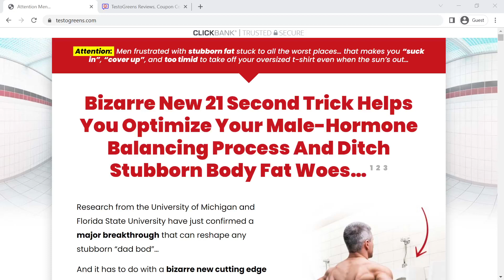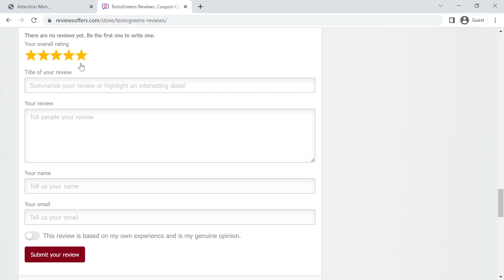TestoGreens Reviews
TestoGreens reviews. View email, submit reviews and ratings of testogreens.com! Visit ReviewsOffers.com and write TestoGreens on a search bar.